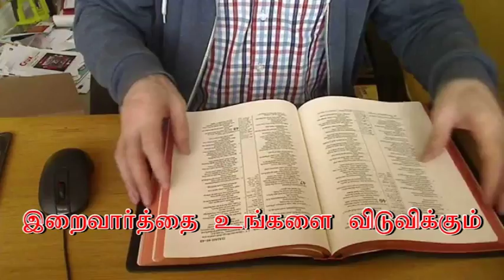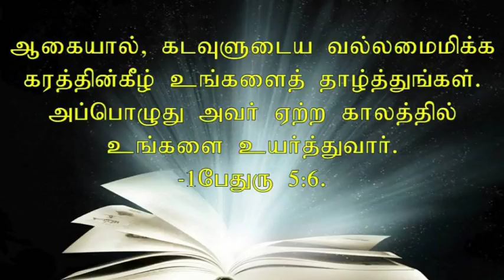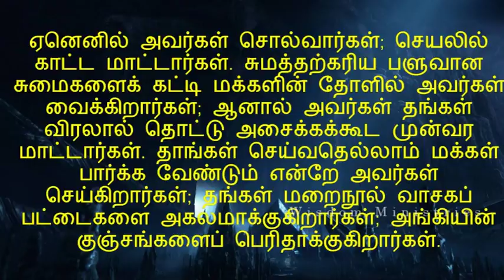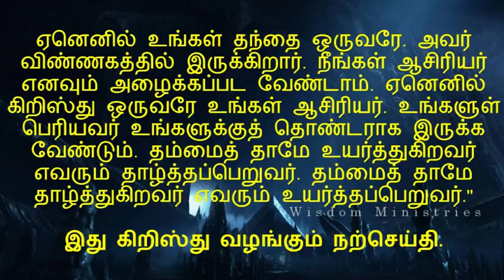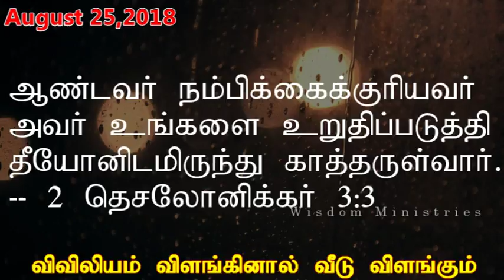T August 25, 2018 - Bible reflection in Tamil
ஆண்டவர் நம்பிக்கைக்குரியவர்.
அவர் உங்களை உறுதிப்படுத்தி
தீயோனிடமிருந்து காத்தருள்வார்.
-- 2 தெசலோனிக்கர் 3:3.